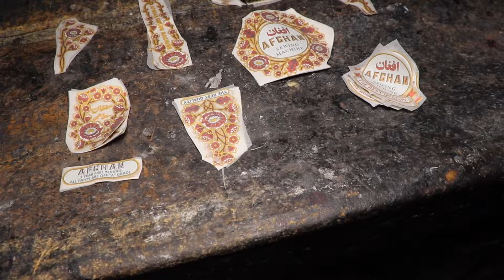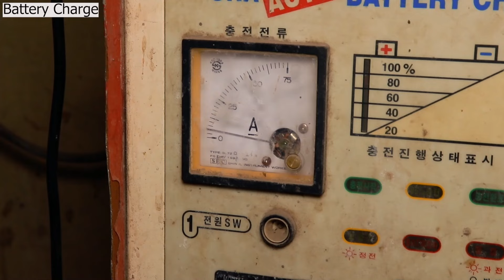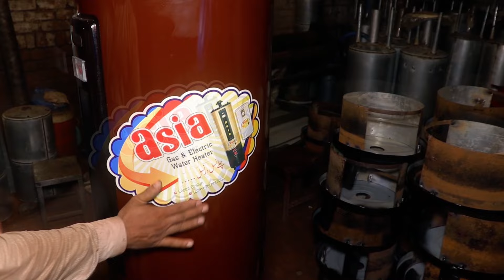Top 10 Manufacturing Process Mass Production Videos